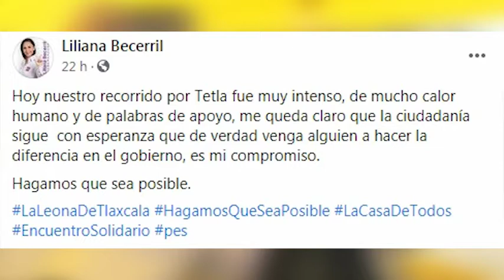Continúa proselitismo candidata del Partido Encuentro Solidario al Gobierno del Estado en Tetla